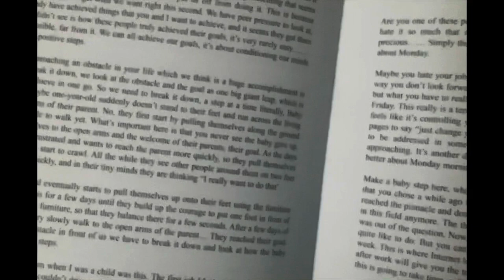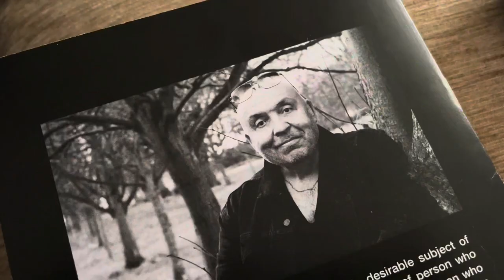Enjoy What You Do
A book on helping to keep a clear and happy mind